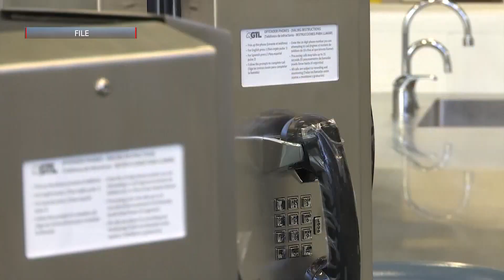New Santa Barbara jail set to open county looks into remodeling current facility